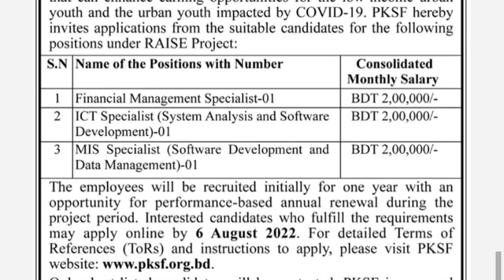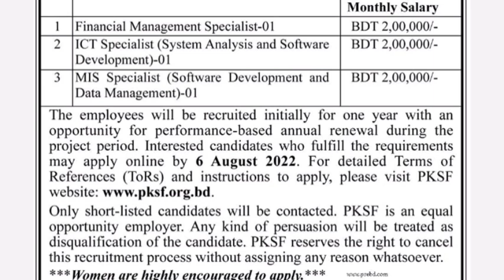PKSF job circular 2022🔥পল্লী কর্ম সহায়ক ফাউন্ডেশন নতুন নিয়োগ বিজ্ঞপ্তি~latest job circular~govt job